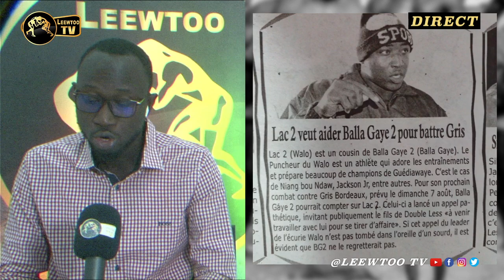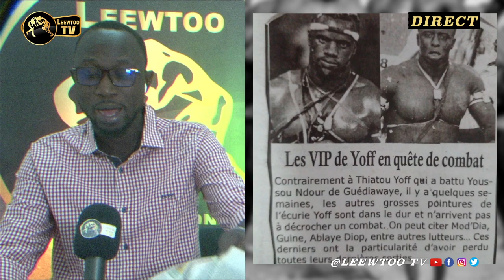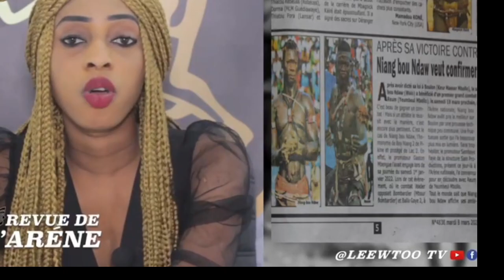🔴 Fin de l'ultimatum ..... Modou LO menacé de suspension par le CNG